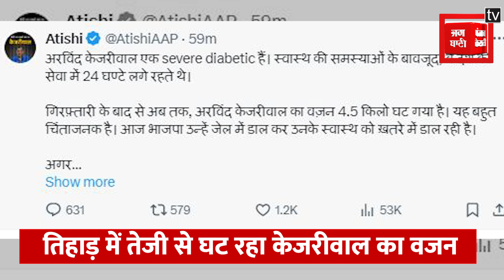Arvind Kejriwal Tihar Jail: गिरफ्तारी के बाद से 4.5 किलो घटा CM केजरीवाल का वजन , Atishi का दावा